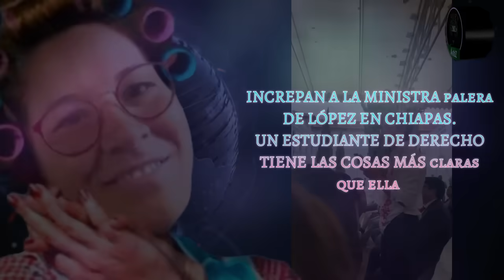Estudiante de Derecho increpa a Lenia Batres en Chiapas sobre la Reforma al Poder Judicial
Un estudiante de Derecho en Chiapas tiene las cosas más claras que la ministra palera de López, Lenia Batres. En un foro en los que asistió la ministra (por cierto, un foro organizado por Morena) el estudiante le dejó clarito que politizar el Poder Judicial, como sucederá con la reforma propuesta, lo único que traerá son problemas. Frases contundentes del estudiante. Seguramente Lenia Batres ni le entendió.